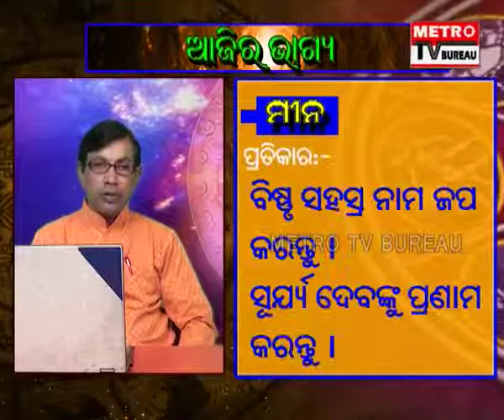Aajira Bhagya (25 April 2019).